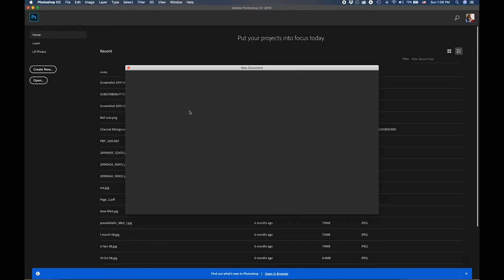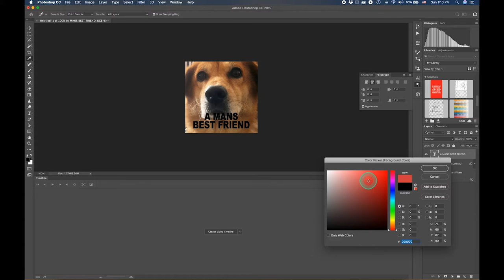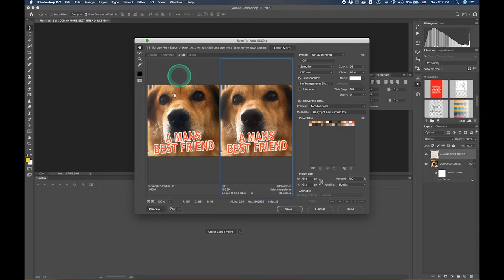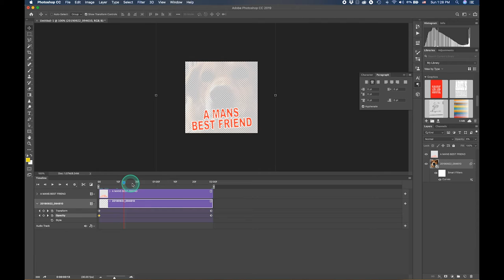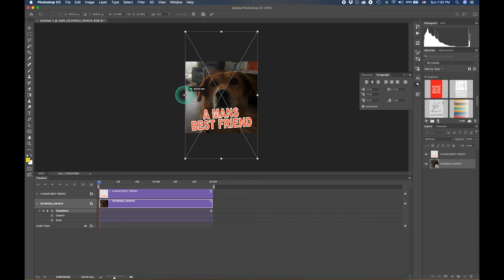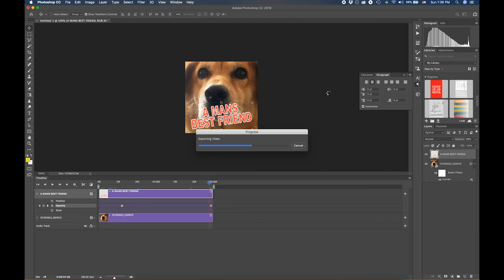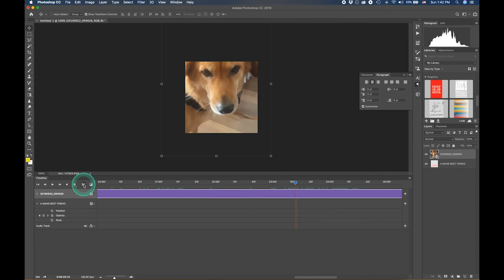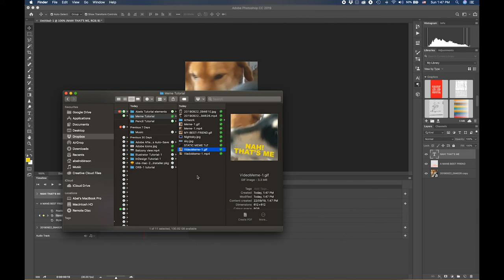Adobe Photoshop: Make a meme or an animated GIF or video GIF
In this episode you will learn how to create a meme or an animated GIF or a video GIF in Adobe Photoshop.